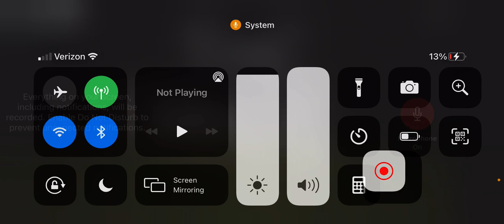I die the video end